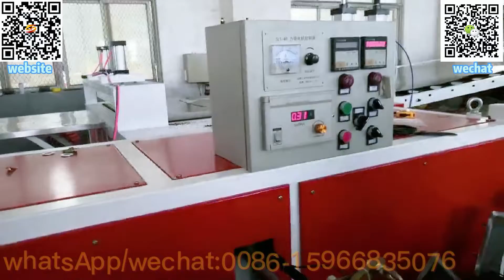pp pe abs welding rod machine|plastic welding rods machine|pe welding rod extrusion line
single 2 strands 3 strands plastic welding rod machine,